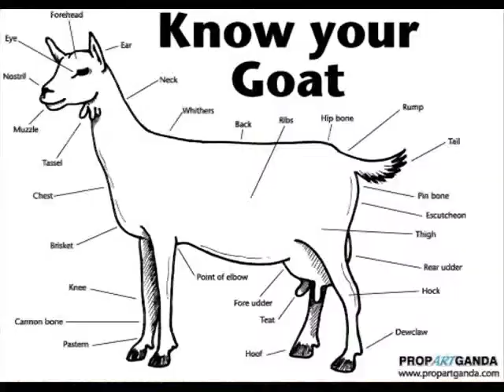The Fozzie Goat Song Part 2 - Long Time Coming